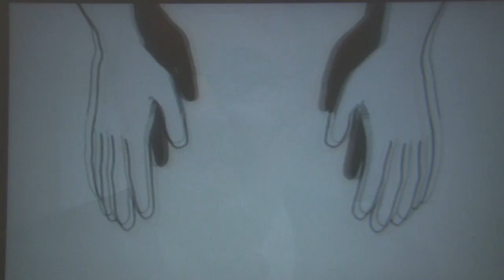Ceci n'est pas - LOST in LA - Blake Byrne interview